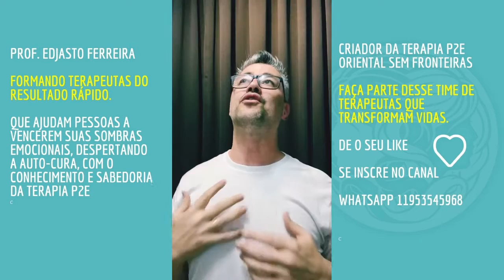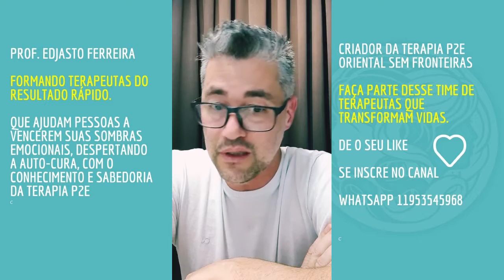TIPOS DE ANSIEDADE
CLIQUE NO LINK DA TÉCNICA 5MCA, PREENCHA O SEU CADASTRO E ASSISTA GRÁTIS A TÉCNICA COMPLETO.

Siga no Instagram: @professoredjasto